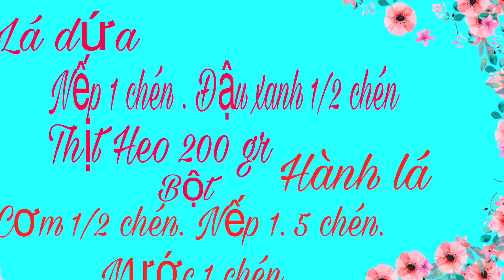Bánh khúc _ xôi khúc . Có Cơm Nguội Hãy Say Ra Để Trộn Cùng Bột Nếp . Bánh Sẽ Mềm Ngon Hơn Bạn Nghĩ.